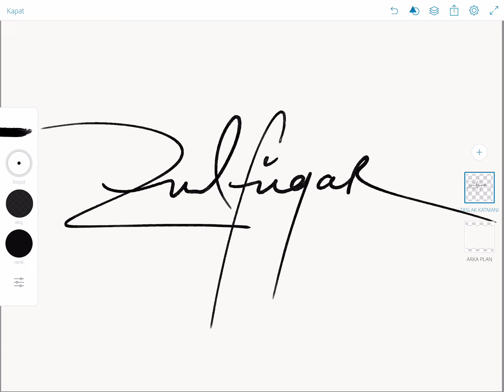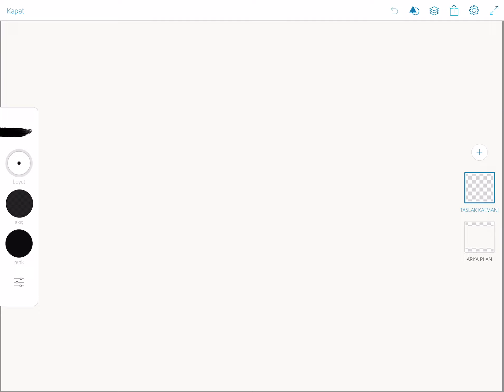Zülfüqar signature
Zulfuqar signing a signature